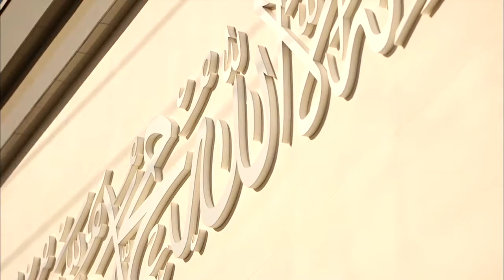Hutba 20-11-2015 - Islam Ahmadiyya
Bosnian translation of Urdu Friday Sermon delivered by Hazrat Mirza Masroor Ahmad (Head of the Ahmadiyya Muslim Community) on the 20th November 2015.